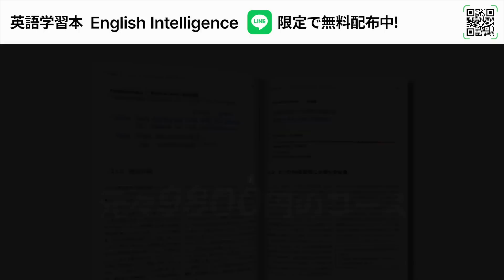【日本で英語がペラペラに】英会話の超効果的な使い方を徹底解説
プロモコード：atsu22bf
▼ 本動画の分かりやすいスクリプトをLINEで無料配布中！

▼オンライン英会話キャンブリー
Cambly がBlack Fridayセールを実施中です。
11/22〜11/27 限定で、1年コースがなんと半額です。
来年は英語のアウトプット量をグッと増やしたい！という方はぜひ。

1. 《英語学習法教材English Intelligence》（元々9800円で提供していた有料教材です）
2. 《発音マスタークラス1本目の講座》
3. 《英語学習法講座1本目の講座》
4. 《ニックの英語学習アドバイス動画》

1. 《英語学習法教材English Intelligence》（元々9800円で提供していた有料教材です）
2. 《発音マスタークラス1本目の講座》
3. 《英語学習法講座1本目の講座》
4. 《ニックの英語学習アドバイス動画》